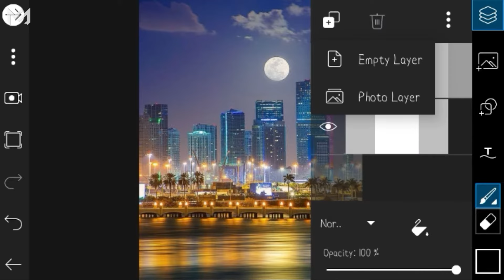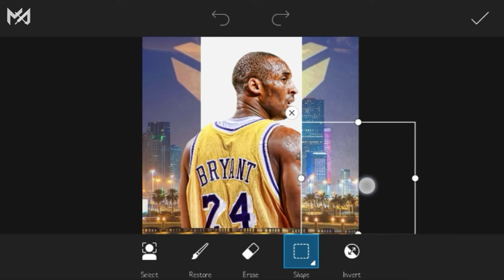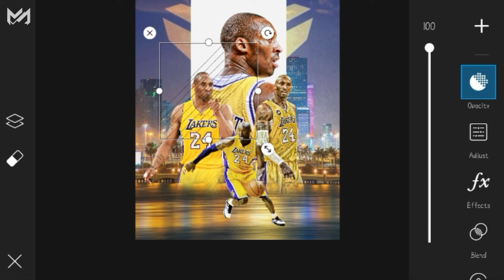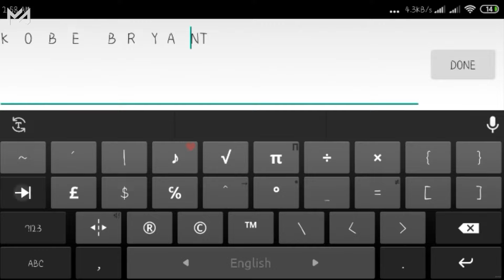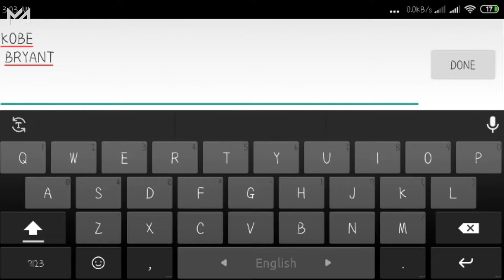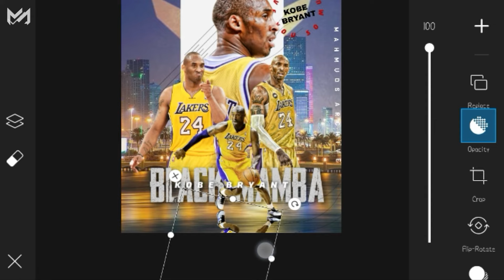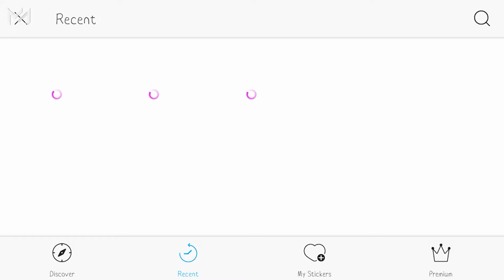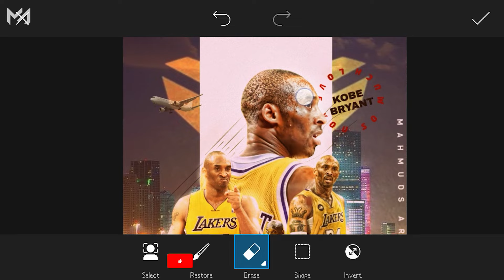How to Create NBA Sports Poster with Picsart | PicsArt Tutorial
today's tutorial,
how to create NBA sports Poster with Picsart | PicsArt Tutorial. try Yours.

Follow on Facebook: Facebook.com/mahmudsarchive

Cradits:
Photos idea taken from: enrique